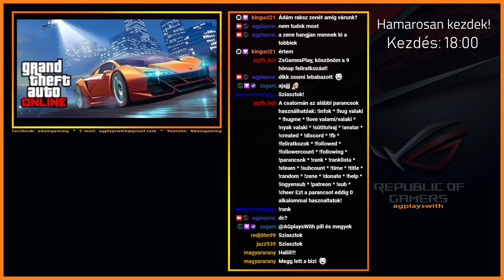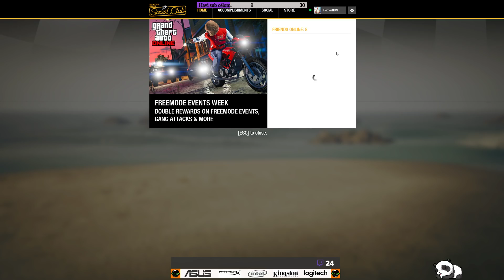GTA V ONLINE! 👉 Versenyek, üvöltözés, jókedv és RAGE 👉 Zsgames, Doggyandi, Alma és Anna 18+ !!!!!!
A liveban szokimondo szovegeket es karomkodasokat hallhatsz, szoval ha ez teged zavar vagy felzaklat, kerlek NE nezd meg ezt a videot!!

A LIVE 27:30-TOL INDUL!!